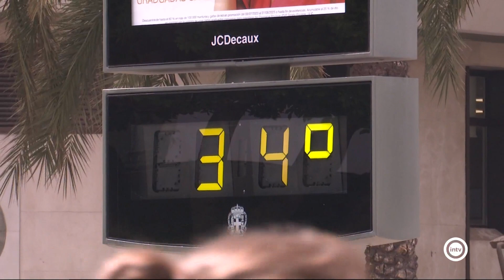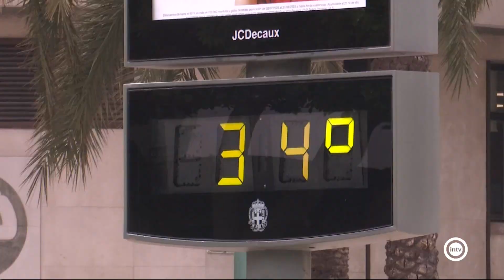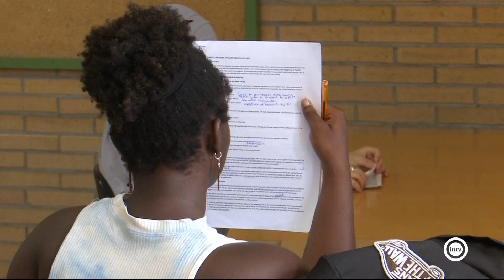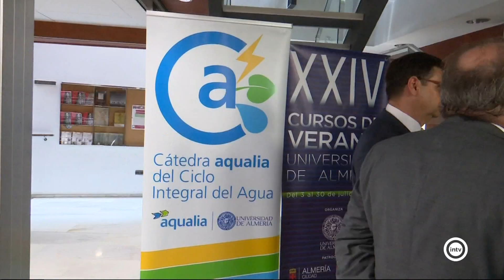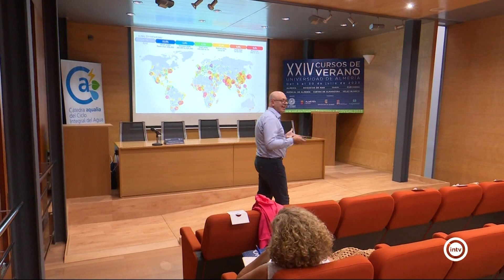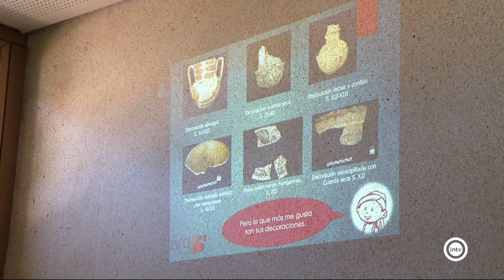Noticias Interalmería Noche (11/07/23)